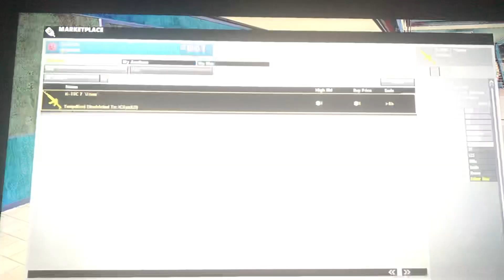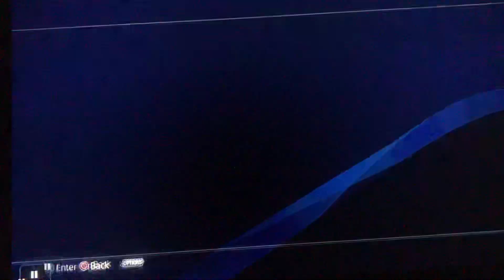Trading tony...condor n bm for ursus...middleman grind